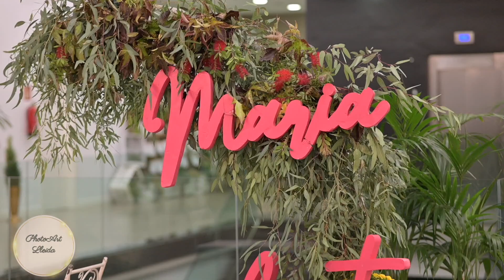‼️‼️Cornelia și Lupu Rednic | LLEIDA | 2023 | MARIAEVENTS